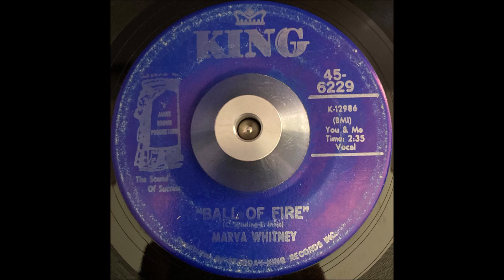Marva Whitney Ball Of Fire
Super mid tempo crossover 60's soul this is the flip side to 'It's My Thing' from 1969